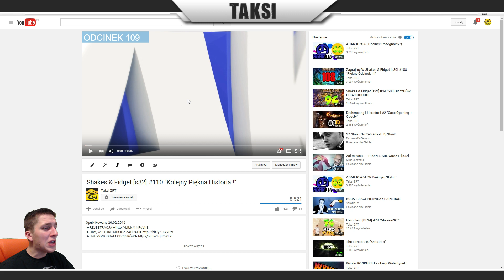Shakes & Fidget [s32] #111 "PEŁNA KONTROLA !"